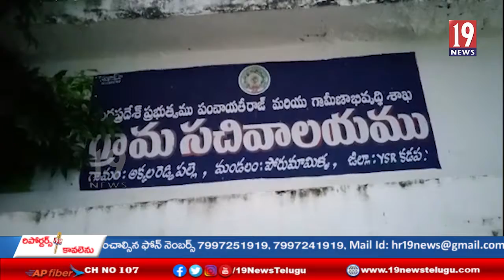పోరుమామిళ్ల మండలం అక్కలరెడ్డి పల్లి గ్రామంలో త్రాగునీటికోస ఇబ్బందులు పడుతున్న స్థానిక ప్రజలు